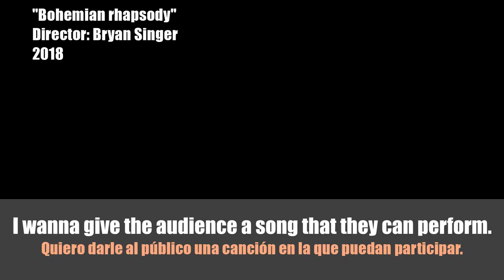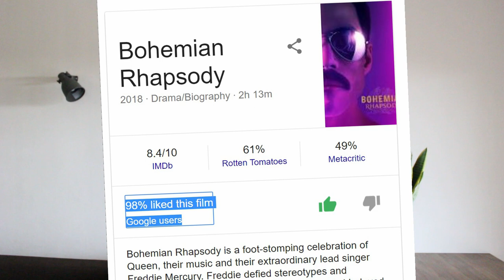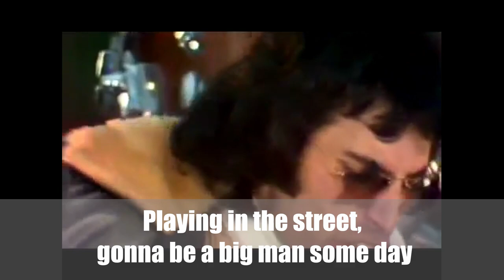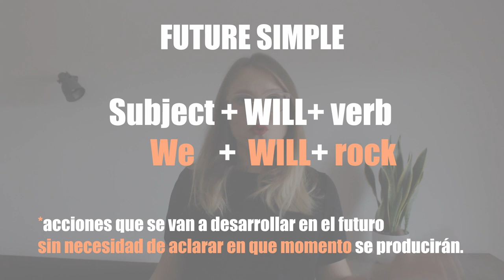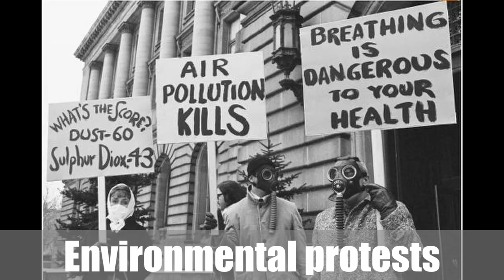Aprender INGLÉS con la letra de WE WILL ROCK YOU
PRACTICA INGLÉS con NATIVOS en italki (+10$ con la primera compra)

Hola, chicos y chicas. Hoy aprendemos la letra “We will rock you” de QUEEN y hablamos de la nueva película bohemianrhapsody.

Videos usados:
Queen - We Will Rock You (Official Video)Channel: Queen Official
Die Simpsons- Homer singt We will Rock you (Better Quality)
Pepsi Commercial HD - We Will Rock You (feat. Britney Spears, Beyonce, Pink & Enrique Iglesias)
Lucky Penny Shop
Modern Family Season 1 Pilot Episode
The Guardian article about the movie

Playin' in the street gonna be a big man some day
You got mud on yo' face
You big disgrace
Kickin' your can all over the place
Singin'
Shoutin' in the street gonna take on the world some day
You got blood on yo' face
You big disgrace
Wavin' your banner all over the place
We will we will rock you
(Sing it!)
Pleadin' with your eyes gonna make you some peace some day
You got mud on your face
Big disgrace
(Sing it!)
Autores de la canción: Brian May
Letra de We Will Rock You © Sony/ATV Music Publishing LLC

Artista: Queen
Álbum: News of the World
Fecha de lanzamiento: 1977
Autor(es): Brian May
Género: Rock clásico